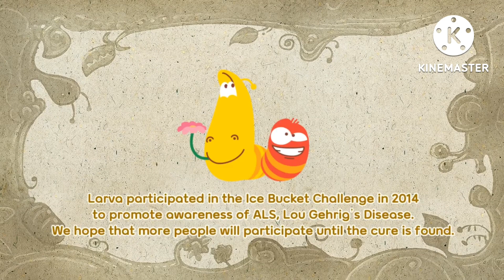[Exclusive] - [Official] Ice Bucket Challenge - Larva Season 4 Episode 10